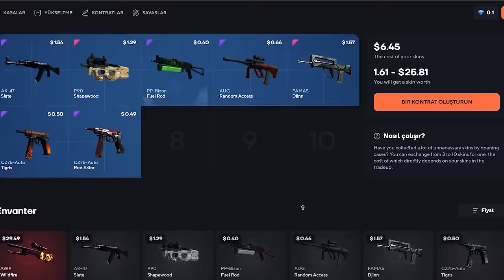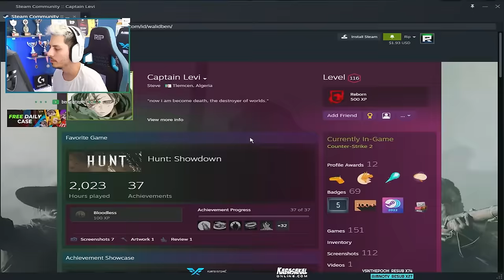Berk Rip Tepe - BU KEZ GÜLDÜRMEDİ! | Topskin Promo Code 2023